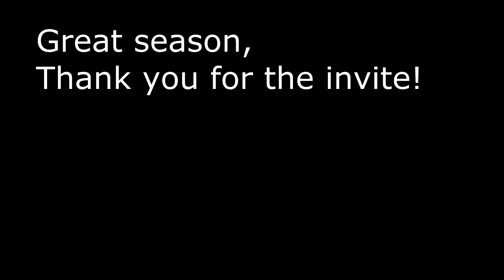Final Episode - United UHC Episode 6 Season 2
▸ Hello everyone and welcome to United UHC Season 2! This is a Recorded Round Ultrahardcore organized by xNestorio with a purpose to unite YouTubers from different communities together into one big UHC. This season we did a Rigged Rto4 Moles Cutclean (each player brought with them one other partner to make a pair, to be put randomly with another pair). Episodes will be uploaded every other day starting Feb. 15th, 2017 and will end once a final winner is chosen. Hope you enjoy the season!